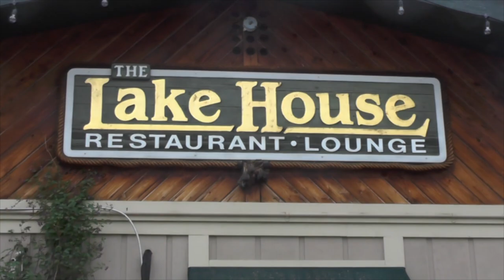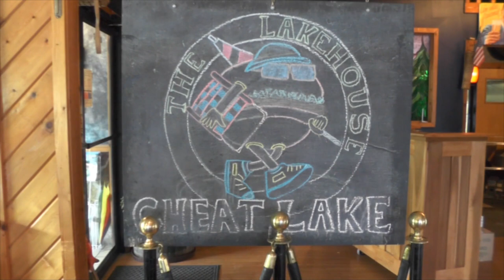The Lake House Restaurant 6-4-14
Chef Jason Hammack and one of the owners Dustin Barnes talk about The Lake House Restaurant at Sunset Beach Marina in Cheat Lake.